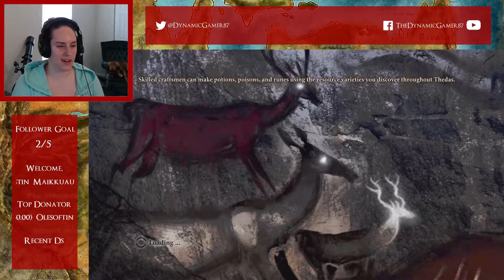Dragon Age II - Part 87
Spanning over a decade, Dragon Age II traces Hawke's rise to power in the political chaos of Kirkwall. Hawke's family flees the destruction of Lothering during the Fifth Blight, traveling to the Free Marches and eventually influencing the fate of all Thedas. Hawke ultimately becomes the Champion of Kirkwall, embroiled in intrigues that will change the world forever.